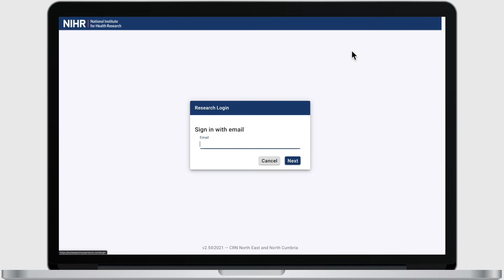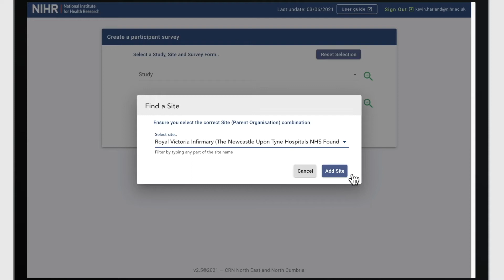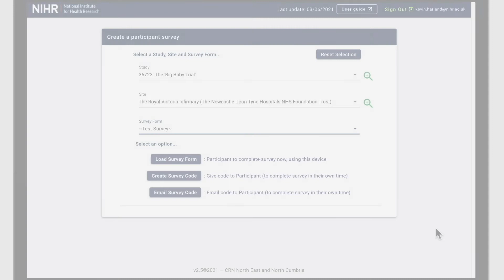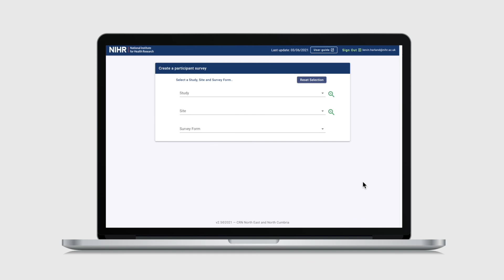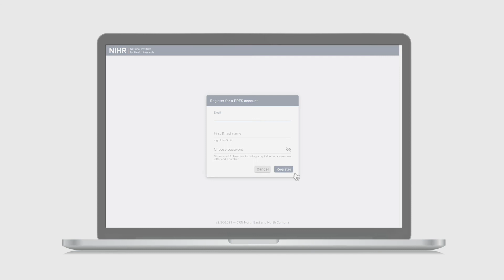How to use the digital PRES app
This video is for healthcare professionals who wish to offer the Participant Research Experience Survey (PRES) to their research participants in the North East and North Cumbria region. In the North East and North Cumbria region, PRES is run digitally via an app. This video explains how to use the PRES app from a healthcare professional's perspective.